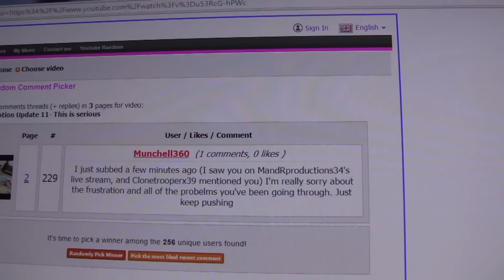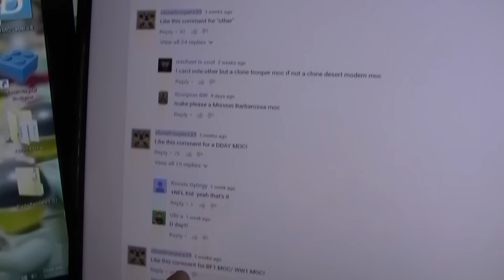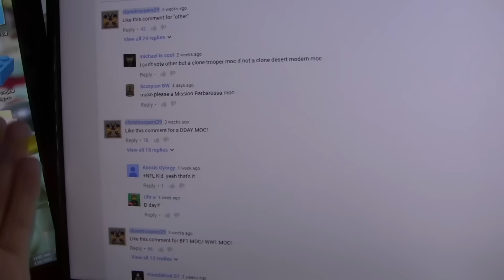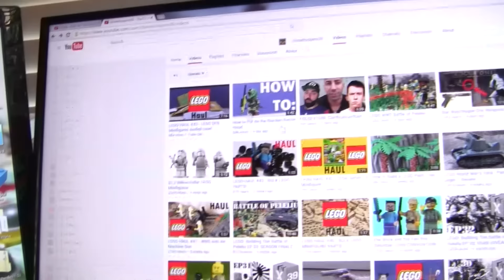X39 Brick Customs Update #100 - GIVEAWAYS!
Welcome to Weekly Update 100! Lots of LEGO Giveaways in this video!

search_query=x39&x=0&y=0

~Payton
All editing was done by X39BrickCustoms